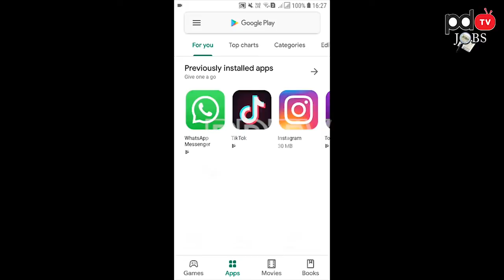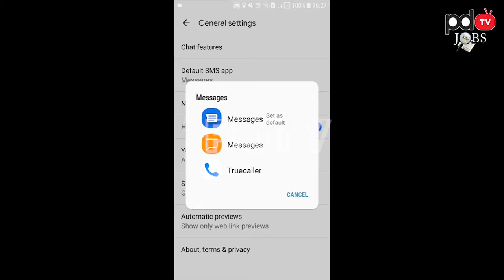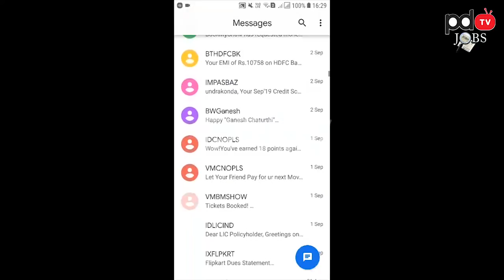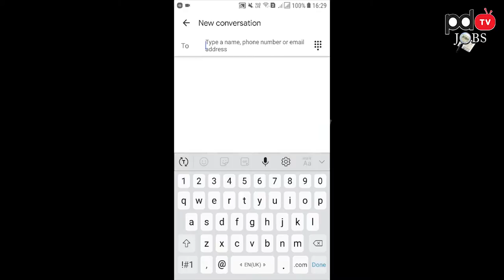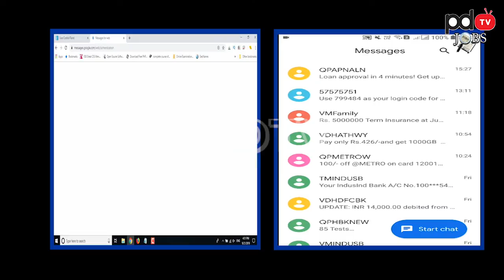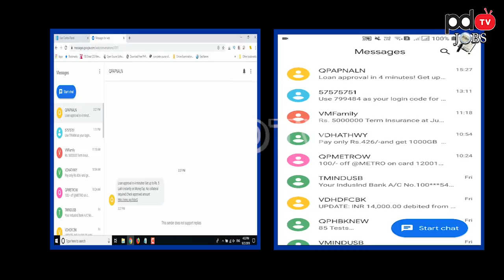How to send text messages from laptop/computer